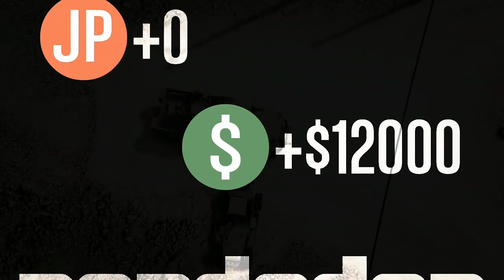GTA V Online - VAI OU RACHA (*ME DEI BEM ??*)